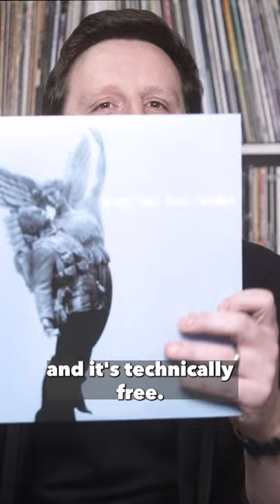Check out @sunnydayrealestate and @jeremyeknight ! You're welcome.